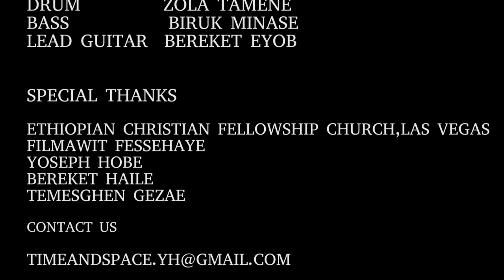“Be wengel Alafrim” Araya Yosief New Tigrigna Protestant Mezmur 2016 [HD]